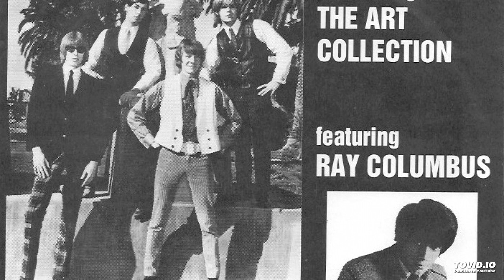Ray Columbus & The Art Collection - Kick Me (I Think I'm Dreaming) (Alternate Version)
Band: Ray Columbus & The Art Collection  (San Mateo, California)
Record: - (Unreleased at the time version, appears in the Big Beat Records compilation "Ka-Pow! Powder - An Explosive Collection 1967-68" [2014])
Date: February 1967
Written by: Ray Columbus
Producer: Ray Columbus